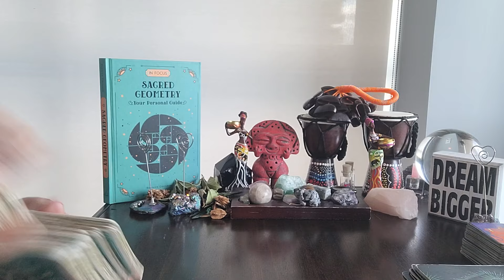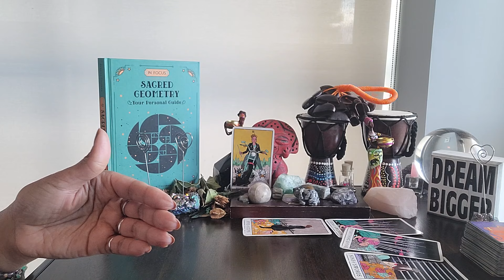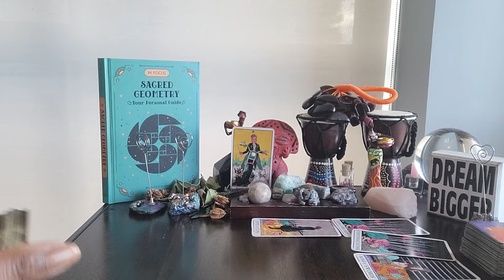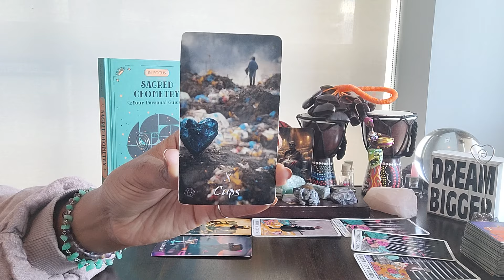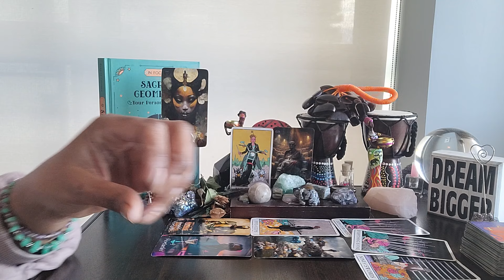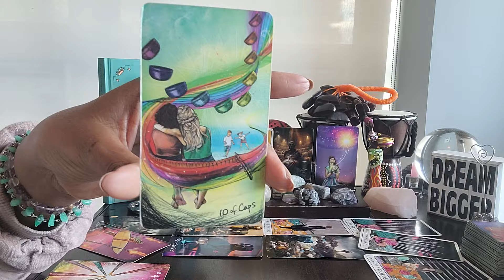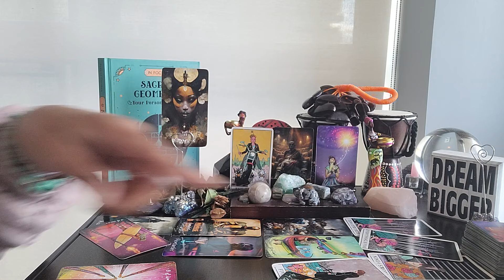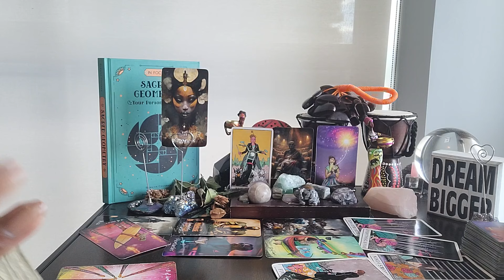Leo: Countdown to the New Moon on #111 - Unfortunately for them, you're leaving them behind in LOVE!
⭐️ Table Read:  SACRED GEOMETRY by Bernice Cockram